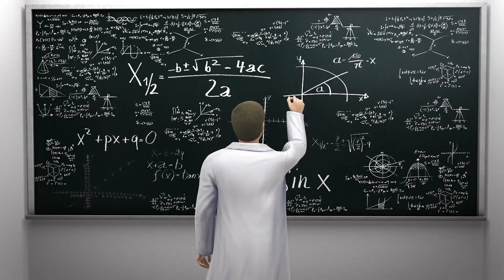Pentagon's UFO report 'supports' Oumuamua alien theory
There's been a lot of talk about UFOs being treated as a reality lately. Congress even ordered a special Pentagon team to deliver an unclassified report on UFOs before the end of June.

A classified version of this report was provided to lawmakers earlier this month, and the BBC says that unnamed officials told U.S. media that the report found no evidence of alien activity, but also did not rule it out.

This did not stop the controversial writer, professor Avi Loeb, from publishing his opinion in the Scientific American, saying that the soon-to-be-revealed U.F.O. report shows that people should buy his new book about "Oumuamua" being an alien spacecraft.

RUNDOWN SHOWS:
1. Show Oumumua tumbling in space, flying through solar system, bending around sun
2. Show Oumumua as a metallic disc, tumbling toward the solar system
3. Scientist writes statistical math equation on blackboard, argues with other scientist about low probability
4. Show ice patches on rocky Oumuamua, ice hit by sunlight, oozes gas sprays similar to thrusters

VOICEOVER (in English):
Professor Avi Loeb published an article on the Scientific American website on 22 June, saying the Pentagon's recent UFO report shows his theory should be taken more seriously.

His theory is that the interstellar object dubbed "Oumumua" that passed near the sun recently, is actually an alien probe.

He based his theory on the fact that grainy images of the object suggest it is a flat object that seems to tumble once every eight hours. It also seemed to accelerate, as if it was pushed away from the sun like a lightsail.

He also claims that, for Oumuamua to be a random natural object, the number of objects like it would have to be many times more than previously calculated by himself.

Critics of Loeb's theory say the interstellar object is most likely a shard of rock or a loose cloud of dust grains, and its acceleration in the outer solar system was caused by bursts of evaporating ice.